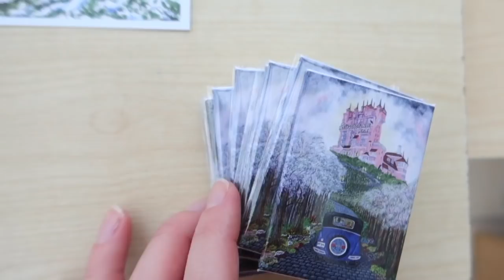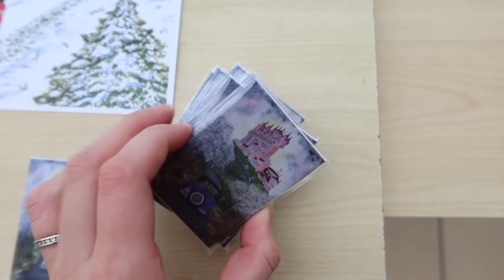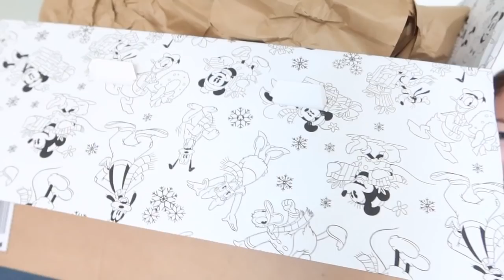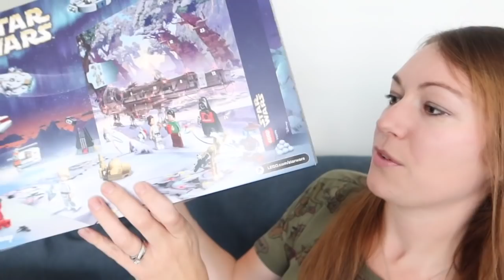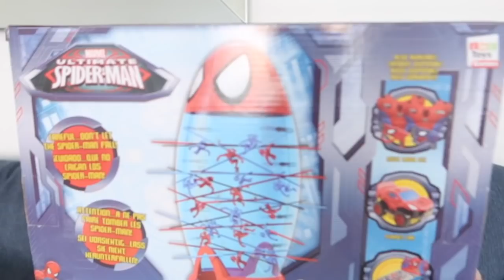ShopDisney Haul, Mini Update, Lockdown 2.0, Work, NEW Christmas Painting and Vlogmas? l aclaireytale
New Christmas Painting and Magnets ^^

Dad's Shop - @Paintedbyed

Spiderman PJs
Baby Yoda Blanket
Baby Yoda Mug
3 Caballeros Orn
3 Caballeros Mug

Hi guys welcome to aclaireytale!!! It's been a good few weeks since I published a video. We are in lockdown 2.0 now here in England so I haven't filmed anything recently. I have had a ShopDisney delivery though so I thought I'd show you everything I bought!!! It's all gifts for my family so if you're looking for any gift ideas you might find this helpful! Lots of Star Wars merch in particular lots of Baby Yoda merch!!!
I give you a little update about Lockdown 2.0 and a job update with some fun things from them on their way. I also talk about VLOGMAS 2020!!!
My Dad has painted a new painting which is now available in his shop called Winter Wonderland Home, it's A4 size and free worldwide delivery, hope you like it!!! Link is above.

Hope you are all coping with this lockdown ok, please let me know how you all are.